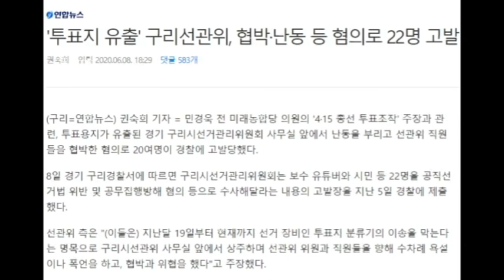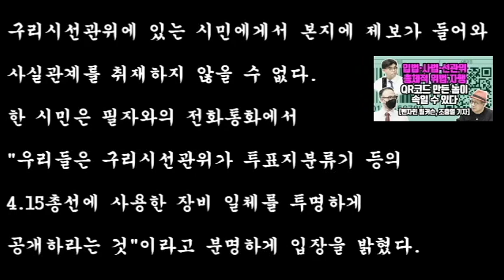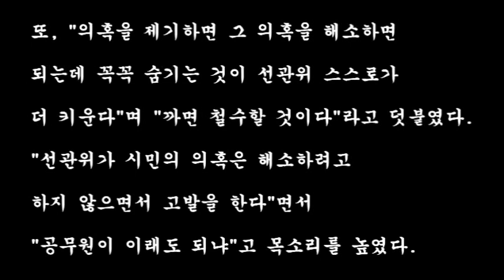구리시선관위, 시민 협박 난동부렸다고 고발해... 적반하장도 유분수지. 2020년 6월 14일